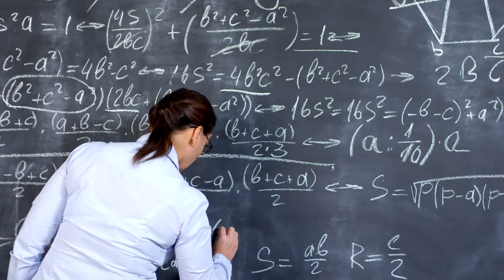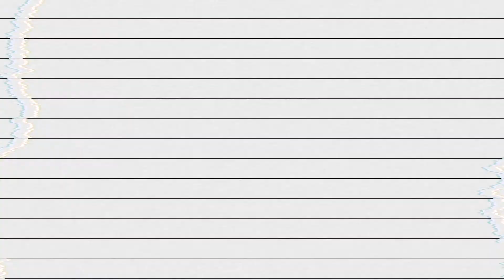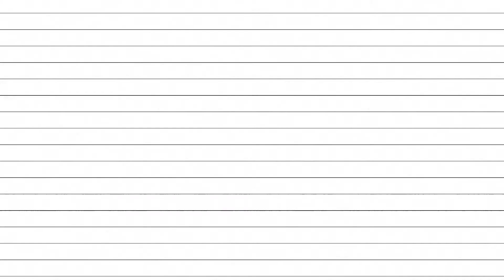El origen del coronavirus SARS CoV 2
Los coronavirus son un grupo de microorganismo RNA que pueden causar enfermedades en animales y humanos. Causan problemas respiratorios que pueden ir desde el resfriado común hasta enfermedades más graves. Hoy es muy sonado por el conflicto ocasionado por el COVID19, pero años atrás fueron sonadas algunas variaciones

Una característica general es que puede contagiarse en el periodo de incubación por ser asintomático, haciendo que diseminación sea muy veloz, es por ello la fuerza de las campañas por no salir de nuestros domicilios, para evitar un brote masivo y fuera de control como ocurrió en China y algunos países de Europa.

Cada que ocurre un conflicto social en Mi nombre en Perro tratamos de investigar y documentar de la mejor manera, para entretener, informar y educarnos.

En esta ocasión nos ha afectado el COVID19 creando una pandemia de carácter mundial. Muchas fake news y miedo ha crerado un temor hacia ciertos animales, al tiempo que el medio ambiente se ha limpiado del paso exagerado del humano. Por tal motivo durante esta cuarentena vamos a crear contenidos.